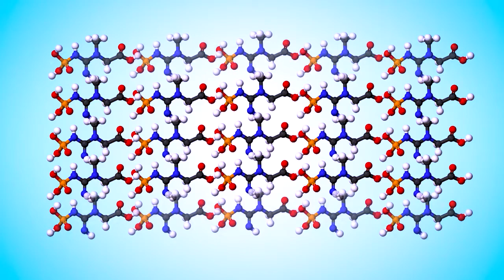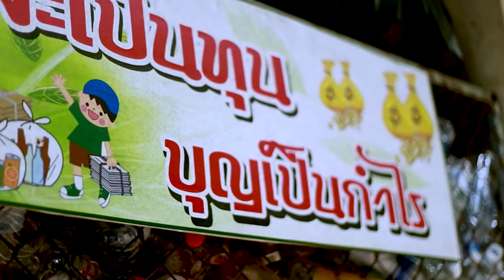กบจูเนียร์ ปี 9 | พลาสติกแปลงร่าง รร.ศรีวิไลวิทยา (รอบที่ 2)